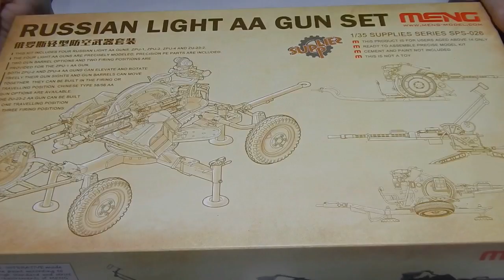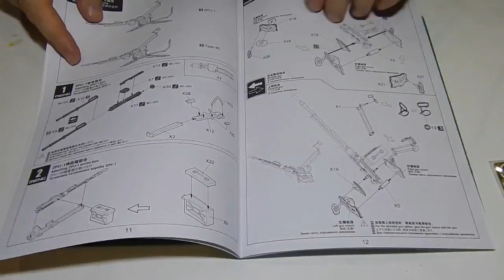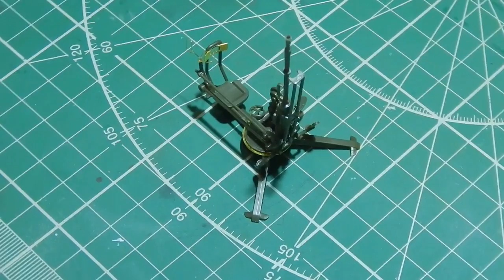ЗПУ-1 ( ZPU-1) MENG . Часть 1. Сборка пулемётной установки.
Сборка ЗПУ-1 с набора MENG. AA GAN SET.